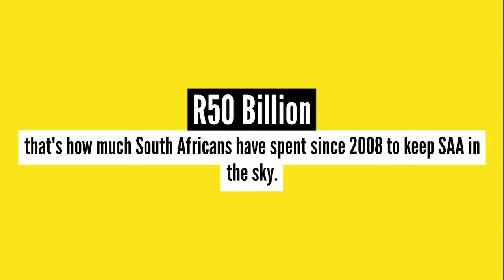coming soon...Wanted: The State Capture Conspirators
Wanted: The State Capture Conspirators.

Coming 30 June.

SONG: Abidoza and Major League DJz-Le Plane E’Landile

Video production and editing: Luvo Mnyobe, Open Secrets